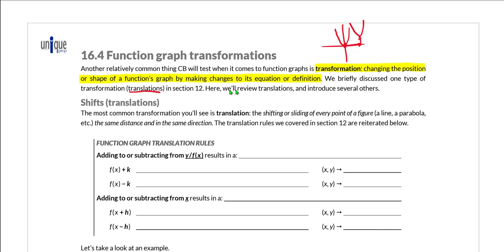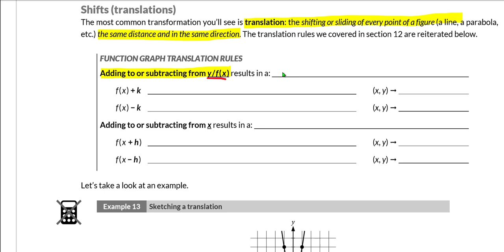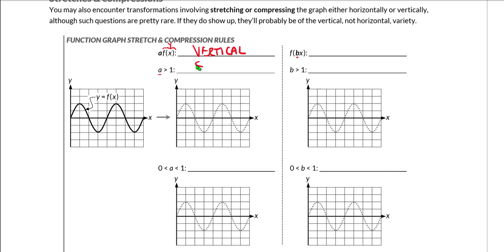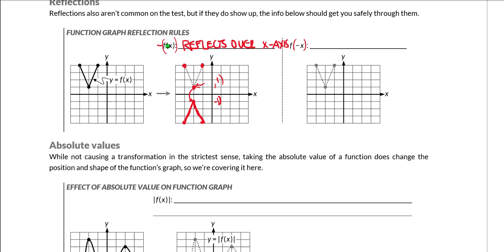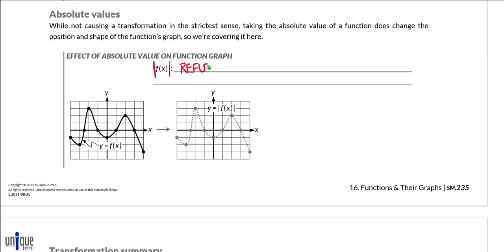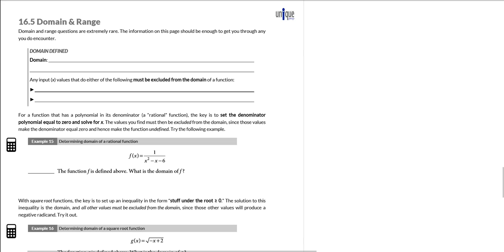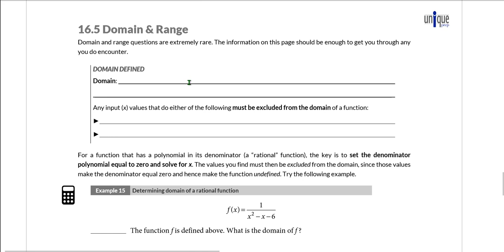SAT Math 16: Functions & Their Graphs Part 4 (Function graph transformations & domain/range)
NOTE: All info in this video applies to the DIGITAL SAT, but there are some points to keep in mind. Calculators are now allowed on ALL math questions (a Desmos calculator is built in to the testing app) and the “grid ins” (self-produced response questions) now allow for a wider range of answers (up to 5 digits, negative numbers, etc). Regarding calculator use, we recommend students continue to attempt the “no calculator” questions in our manual without a calculator, but if they feel they must use one, they certainly can. As for the grid-ins, those in our manual abide by the paper test rules, not the DSAT ones.

CONTENTS:
00:00 - Introduction
01:16 - Shifts (Translations)
01:45 - Translation rules
08:30 - Example 13
11:00 - Example 14
16:05 - SM.235
16:08 - Stretches & compressions
21:05 - Reflections
24:37 - Absolute values
28:45 - SM.236
28:47 -  Transformation summary
29:53 - SM.236
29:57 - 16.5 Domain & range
36:12 - Example 15
38:40 - Example 16
39:31 - Range defined
40:25 - Example 17
42:37 - Wrap-up